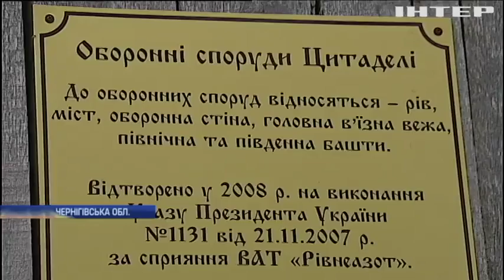Батуринська трагедія: пам'ять жертв вшанували хвилиною мовчання